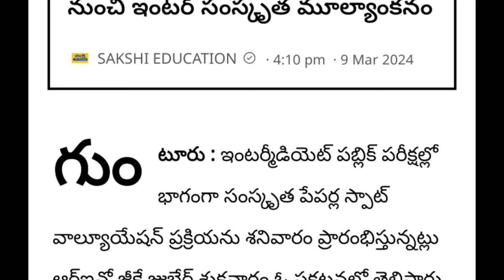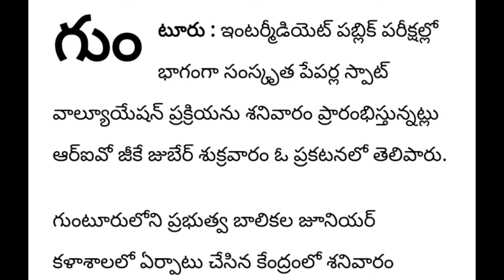Ap Intermediate Results 2024 - Ap Inter Results Latest news - Ap Inter 1st,2nd Year Results 2024